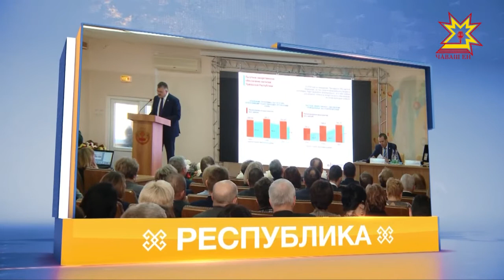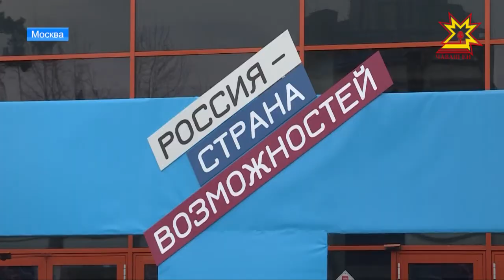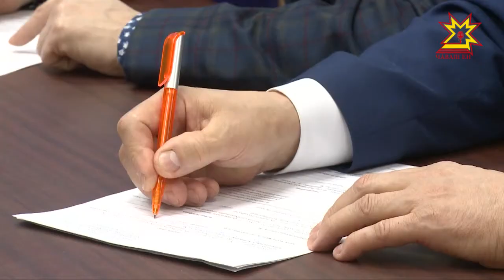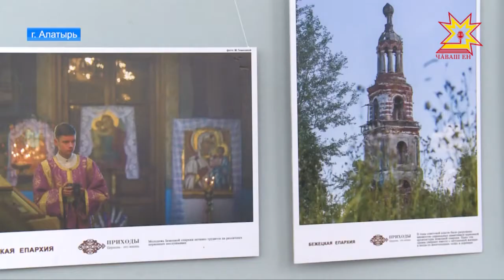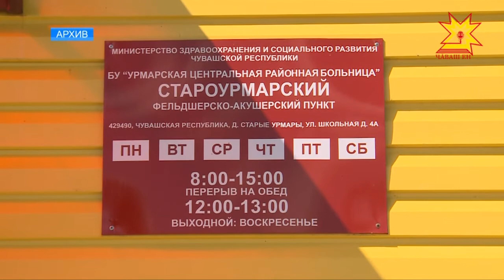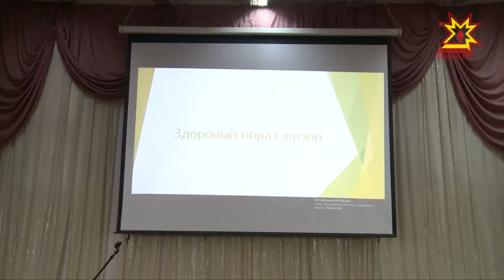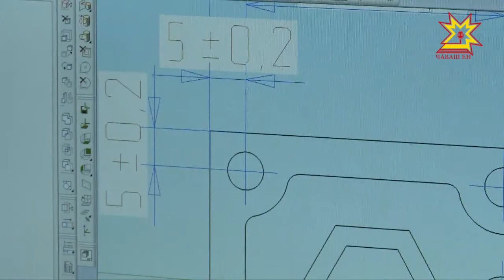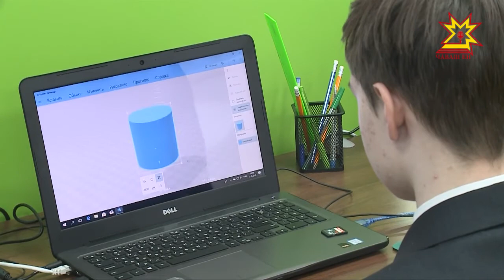Республика 13.03.2018 на русском языке. Вечерний выпуск